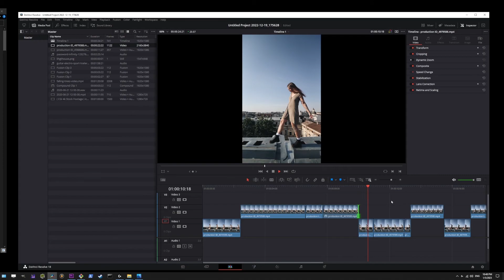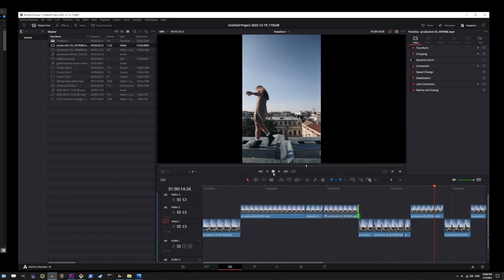How To Move All Video Clips To The Right In DaVinci Resolve 18 (Quick Tutorial)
davinciresolve in this tutorial we will move everything to the right of playhead in DaVinci Resolve 18. This is achieved by positioning your playhead on the clip from which you want to start selecting all clips to the right (it will be included) and pressing Alt + Y keyboard shortcut.

To move multiple clips to the right, use the keyboard shortcut Alt Y and then simply drag and drop your selected video clips to open up space for more content in the middle.

00:00 Intro
00:25 Select All Clips To The Right Of Playhead
00:38 Move All Clips Right
00:45 Add Frame Freeze Between Clips
01:06 End Result

Questions you might be asking to find this video:
How can I shift multiple video clips to the right of playhead?
Is there a way to move several video clips towards the right?
How to slide multiple video clips to the right in DaVinci Resolve 18
What are some methods for shifting several video clips to the right?
Is it possible to relocate multiple video clips towards the right?

How To Change Resolution In Davinci Resolve 18 To Vertical 9:16